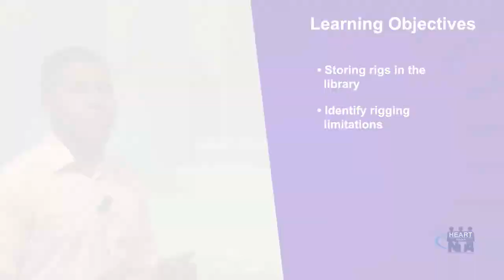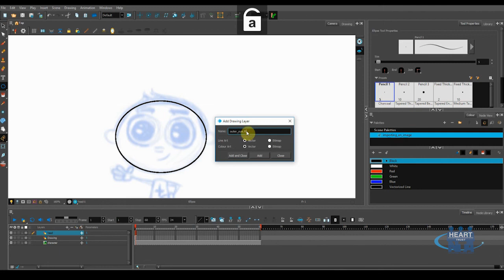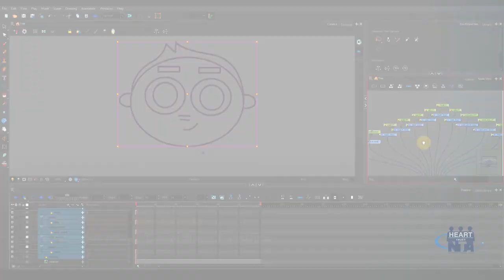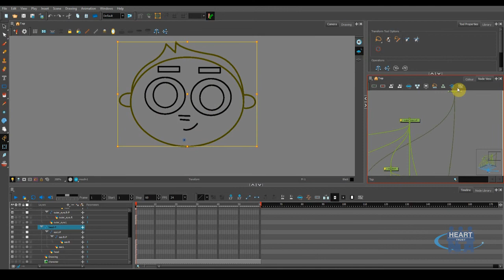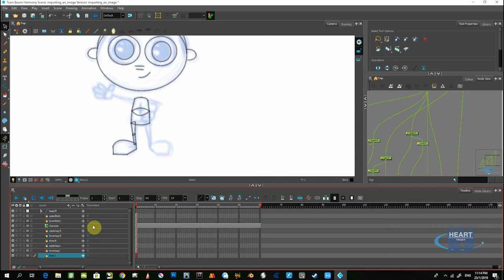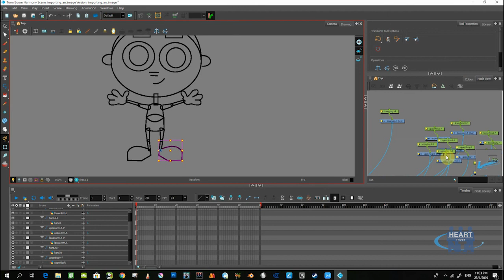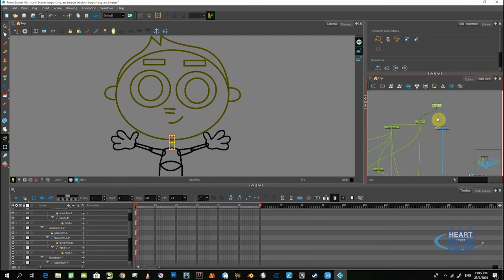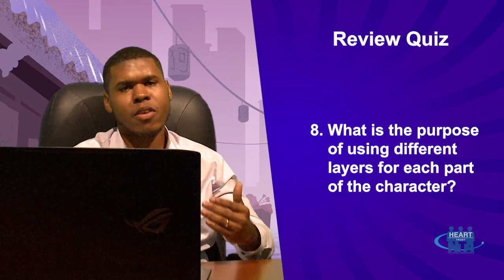Digital Animations Level 3 - Develop Advanced 2D character rigging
This video demonstrates how to create an advanced rig for a 2D character using the Toon Boom software which are valuable skills needed to complete the Digital Animation Level 3 programme.

1. Import and trace sketches in Toon Boom

2. Create layers for each part of a character

3. Isolate the head to create a head rig
4. Create a full-body rig for a humanoid character
5. Create a reusable rig
6. Store rigs in the library
7. Identify rigging limitations